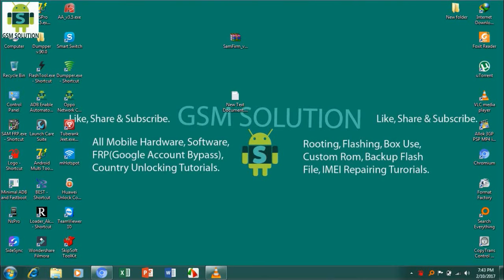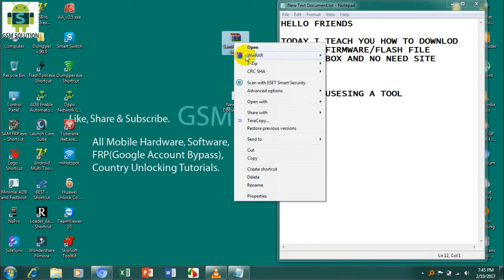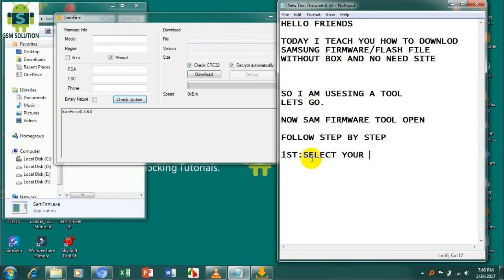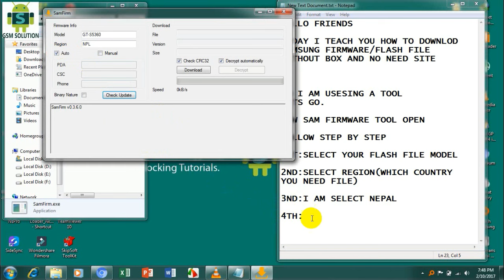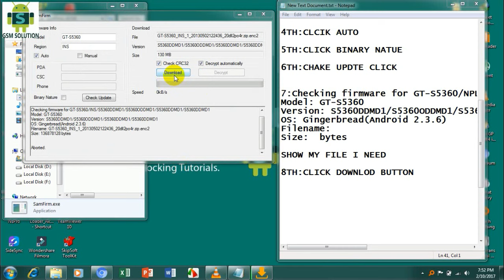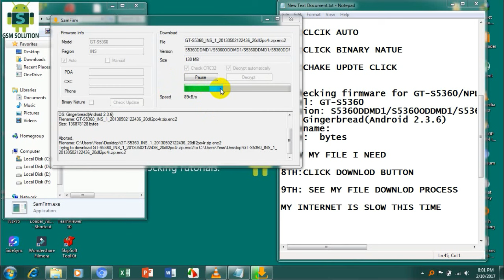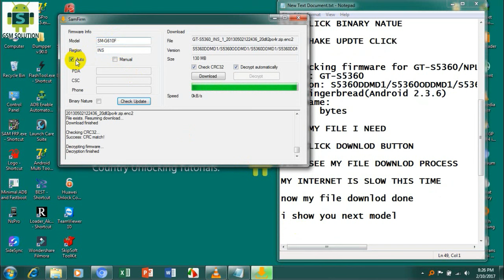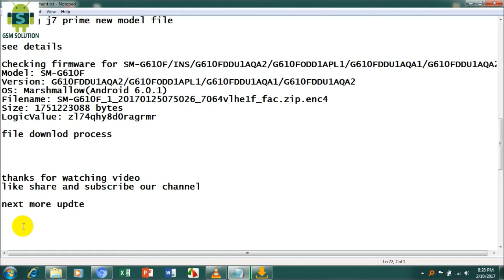How To Download Samsung 4 File Firmware (Repair Firmware) Used By Tool Guide and Tool Free